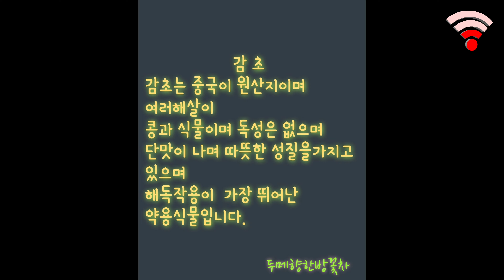바이러스균 해독작용에 도움되는 민간요법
코로나 바이러스침투로 온나라가 초비상 상태에  한방 약초 공부 시절에 배운 민간요법을 오려봅니다
도움되시길 바랍니다